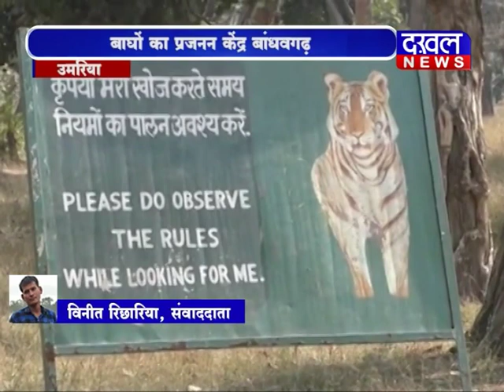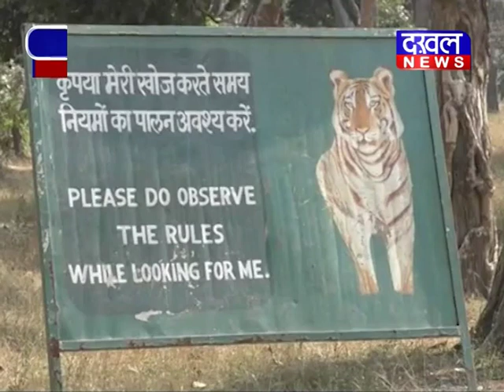EVENING BULLETIN 24/02/2019 ||DAKHAL NEWS